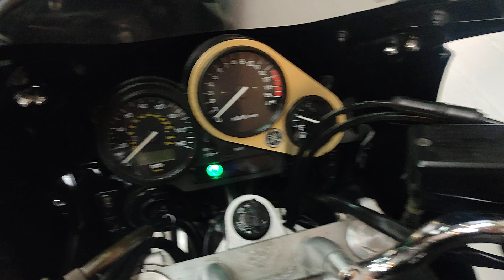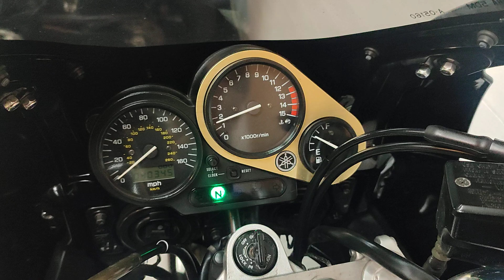YAMAHA FZS600 FAZER